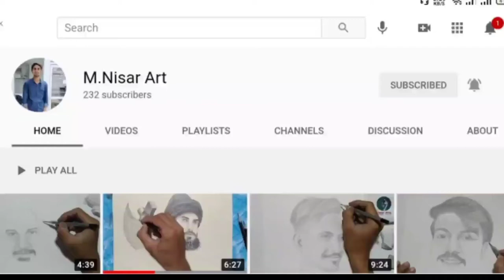Sarwar Hussain naqshbandi|portrait sketch @shntv1781 @SHN592 Nisardeskechartist